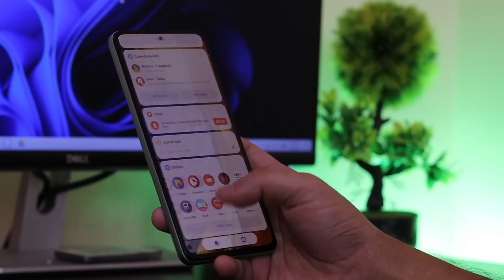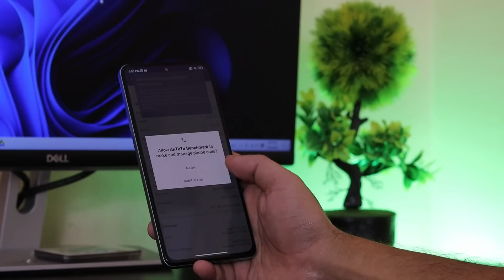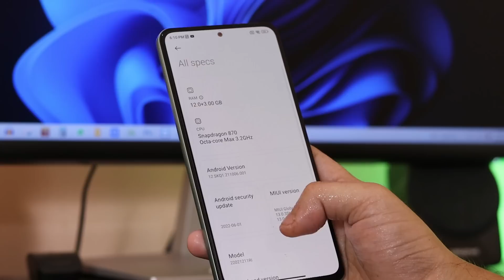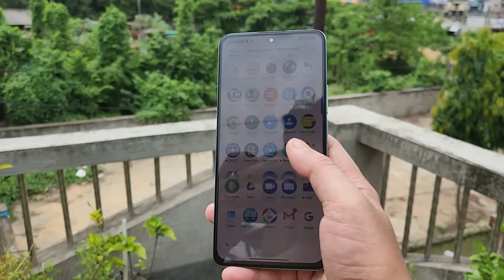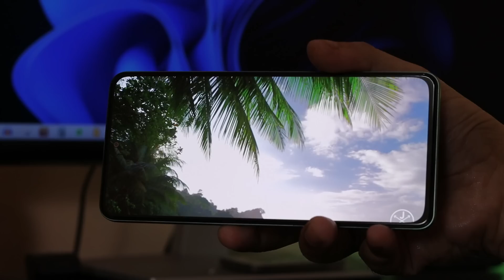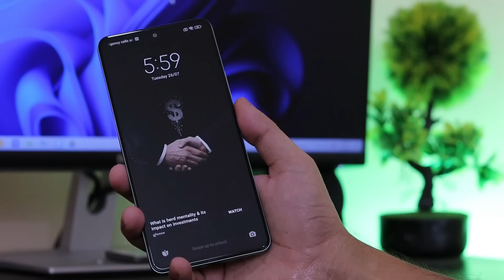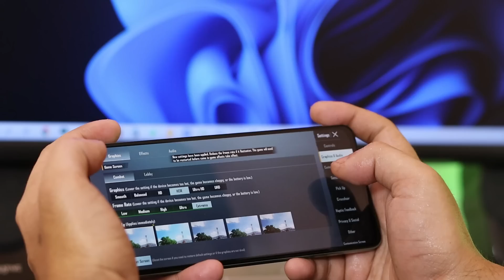সস্তায় মাখন, কিন্তু.................. | Poco F4 Review in Bangla | This phone is not for all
Poco F4, Poco F4 Review in Bangla, Poco F4 vs Redmi K50, Poco F4 gaming, Poco F4 Camera review, Best phone in 30000 Taka Bangladesh, Poco F4 problems, poco f4 features,